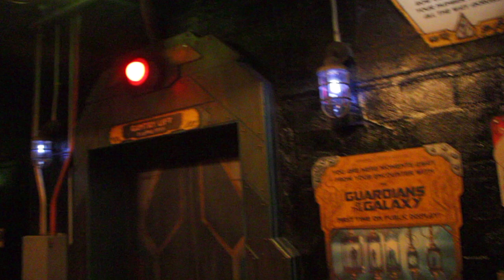Guardians Of The Galaxy-Mission: Breakout!- Disney California Adventure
Step inside the gantry lift and get ready to help rescue the Guardians.  This ride has many sudden drops.